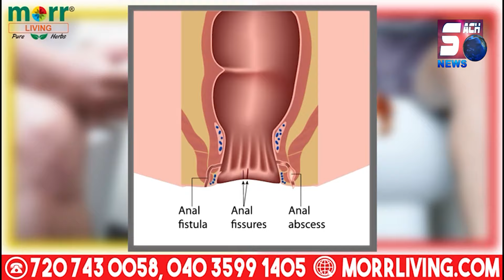Kya Congress Hukumat mein Waqf Zameen ka Tahafuz hoga ya phir ...? | SACHNEWS